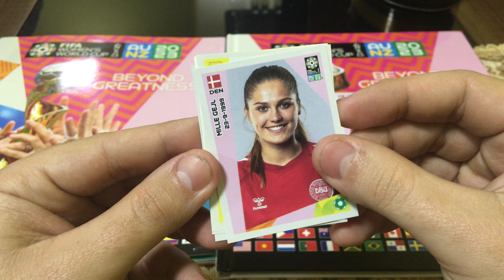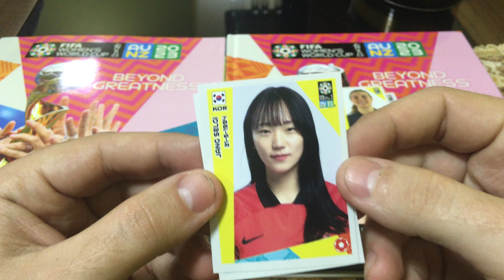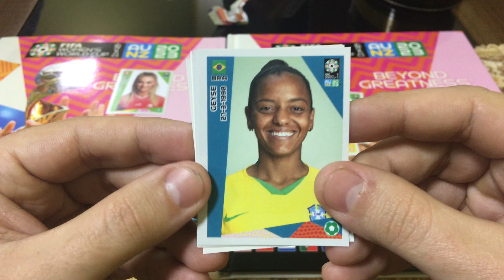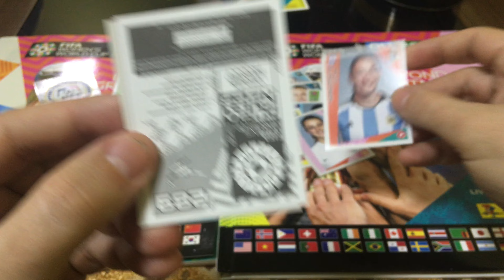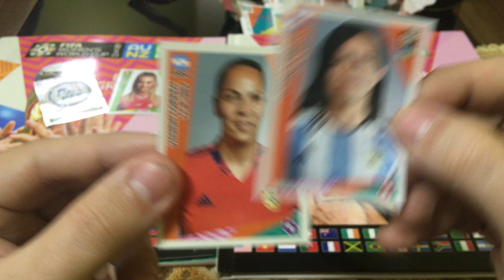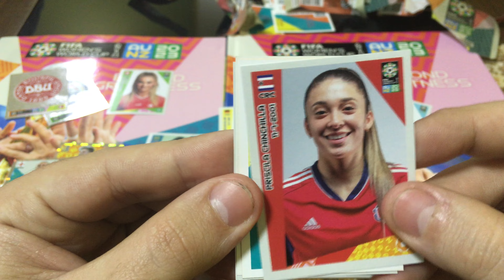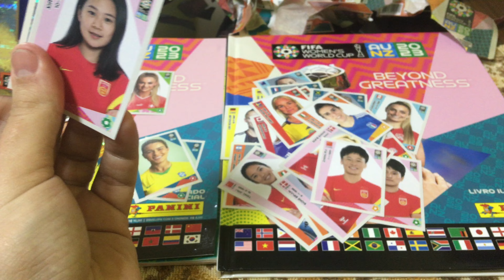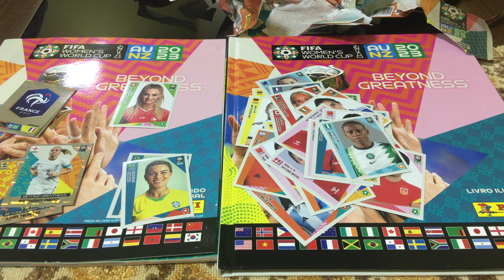Abrindo 10 pacotinhos do Álbum Copa do Mundo Feminino 2023 Austrália -Nova Zelândia - Panini